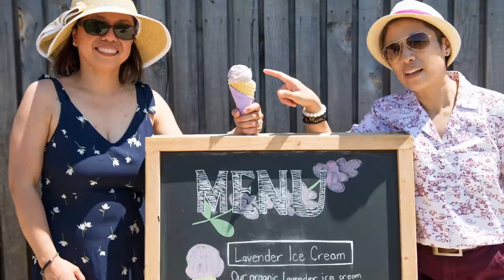SAME SEX MARRIAGE (Photography).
This a video of a wedding and prenup photos i have shot for Lesbian couple who fell in love and got married in Toronto Canada. Love wins. LGBT community.